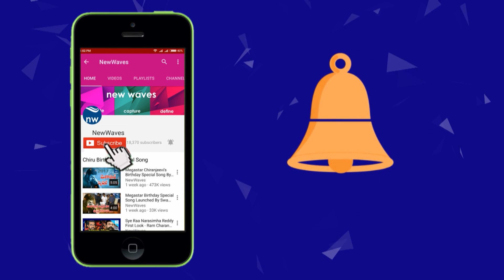Telangana Congress Senior Leader V Hanumantha Rao Protest on Rafale Corruption Scandal | New Waves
Telangana Congress Senior Leader V Hanumantha Rao Protest on Rafale Corruption Scandal